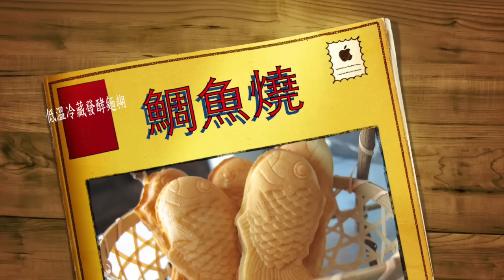【夢幻廚房在我家】超可愛的鯛魚燒，如何上色均勻有撇步！用低溫冷藏發酵麵糊做鯛魚燒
超可愛的鯛魚燒，如何上色均勻有撇步！用低溫冷藏發酵麵糊做鯛魚燒

歡迎加入粉絲專頁「夢幻廚房在我家Dream Chef Home」
👉最優開團資訊請加入：Line@ goo.gl/Vh91dJ
👉 我的書在以下可購得~
別忘了給個👍like👍喔~